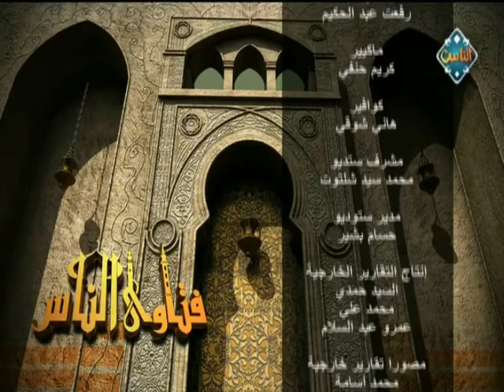شبهة تقبيل الحجر الأسود مع د. مجدي عاشور (حلقة كاملة) | فتاوى الناس